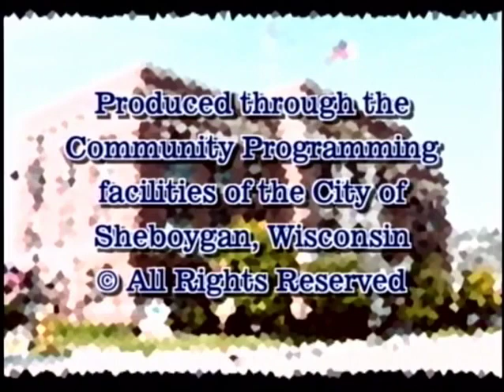Council 2010 12 20